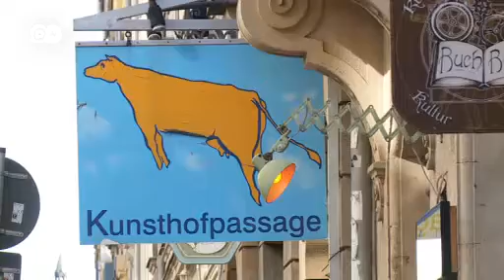Menikmati Keindahan Kota Dresden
Kota Dresden di Jerman sering disandingkan dengan Florentina di Italia. DW berkesempatan mengunjungi kota tua di timur Jerman itu untuk menyimak keindahannya. Ayo ikut bersama kami!